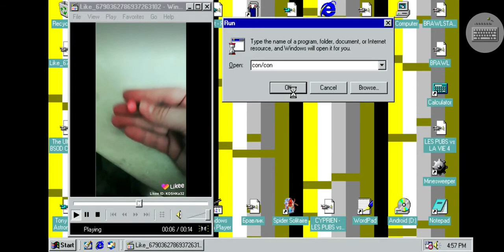Windows 98 BSOD #4